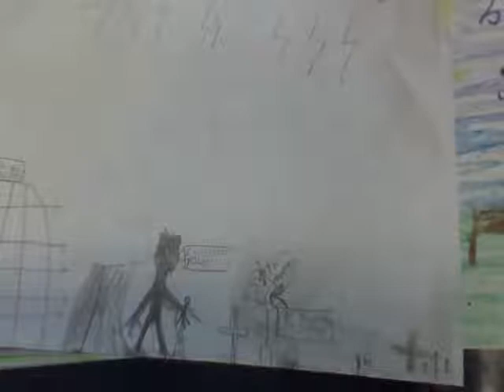5fd0a8a5 0484 4f59 b487 8ad3978da6b6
Innocent When You Dream illustrated